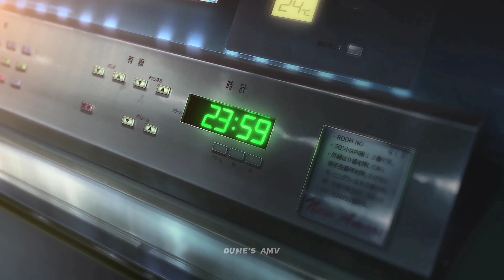weathering with you full edit Amv